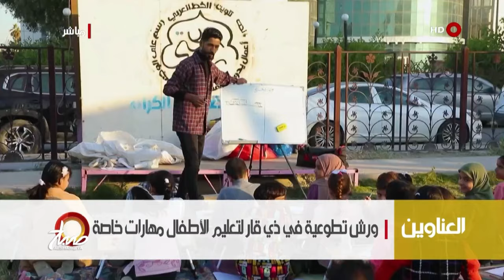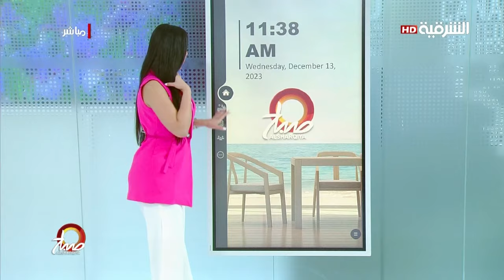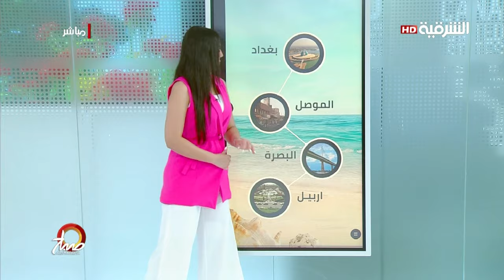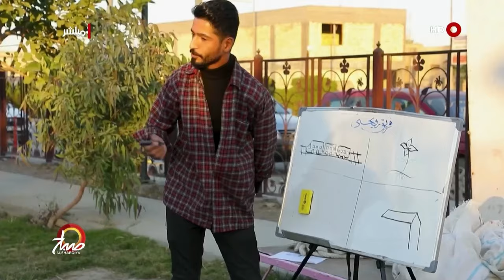صباح الشرقية | صحة القلب وحماية الأوعية الدموية